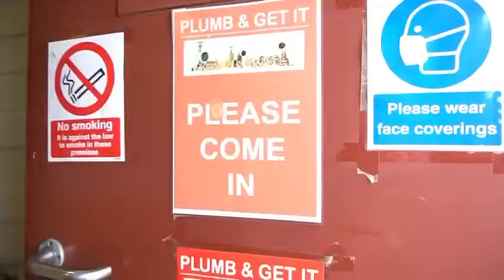Plumb & Get It Commercial featuring Wealdstone Raider “You want some? Plumb & Get It”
Commercial for Swindon based Plumbing & Heating Supplies Company, featuring the Wealdstone Raider You want some? Plumb & Get It!